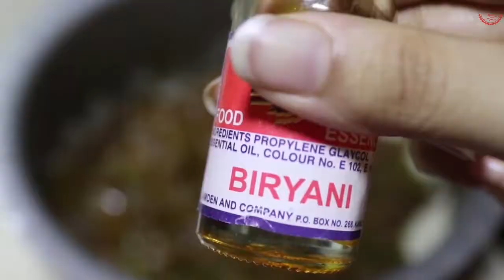Lamb Biryani Recipe | HomeChefarah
Ingredients in English, Arabic & Urdu

½ kg - Lamb/ بھیڑ / خروف
2 glass - Water/ پانی /ماء
(Cook until its tender) /  اسے اچھی طرح سے تیار کریں  / طبخ حتى انها مناقصة
1 cup - Oil/ تیل / زَيْت
1 cup - Brown onions / براؤن پیاز / بصل بني
2 tbsp - Ginger garlic paste/ ادرک لہسن پیسٹ / معجون الثوم والزنجبيل
4 tbsp - Biryani masala (Homemade) / / محلي الصنع البرياني مسالا /
گھر کا بنا ہوا بریانی  مصالحہ
½ cup - Water / پانی /ماء
450g - Yogurt / دہی / زبادي
15 - Green chillies / سبز مرچ / الفلفل الأخضر

For rice

1 kg - Rice (Good quality basmati rice) / چاول / أرز
2 - Cinnamon sticks / دار چینی / عصا القرفة
8 to 10 - Cloves / لونگ / قرنفل
1 - Black cardamom / بڑی الائچی / الهيل الأسود
1 tsp - Black pepper / کالی مرچ / فلفل اسود
1 tbsp - Cumin seeds / زیرہ‬ / كمون
1 ½ tbsp - Salt/ نمک / ملح
2 tbsp - Oil/ تیل / زَيْت
1 tbsp - Sugar / شکر / السكر
¼ cup - Mint leaves/ پودینے کے پتے / أوراق النعناع